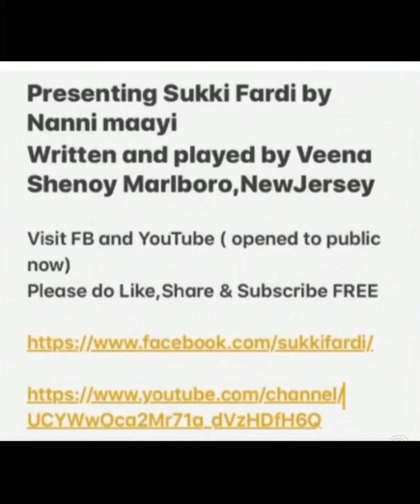Episode 125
Navaratri 1st day
     FOR YOU ARE THE GODDESS
Sri Matre namah: happy Navratri to all my preeti bandhu bandhavas
                  Auspicious 1st day of Navaratri
dedicated To MaaShailputri , the First Form of Maa Durga.
|| Om Hreem Shri Shailaputri Durgaaye Namaha ||
Divine energy filled everywhere... ...
Navratri is a special occasion. A time for new beginnings and offering our dedication and reverence to the Goddess shakthi. During navaratri, embrace your pure radiance and wisdom. Goddess within you  connects to  a higher divine vibrational state of Oneness with divine goddess.
Navaratri blessings - Receiving Divine message through the Grace of the Devi Given through the bounteous mercy and love of divine mother was able to complete the Navaratri setup-yes "Devi is here"---start Devi mahatme parayana and daily kumkumarchana puja at temple
May this Navaratrie lalitha Tripura sundari
the personification of beauty,  devi of the Sri Chakra awaken the right knowledge from within to gain spiritual  knowledge and practice those teachings in our life.

Visit FB and YouTube
Love to hear comments on FB